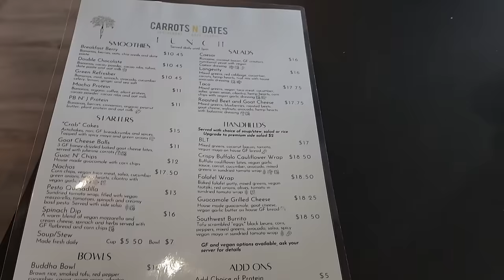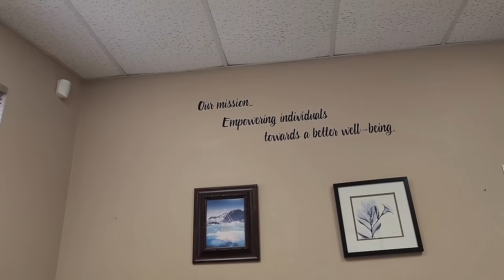Foodie Beauty's First Therapy Session, Lunch Date with Aunt Phyllis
will she continue it? idk